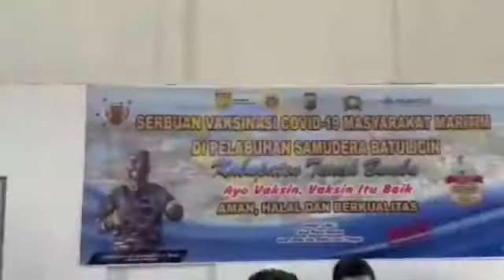𝐓𝐍𝐈 𝐀𝐋 𝐋𝐚𝐤𝐬𝐚𝐧𝐚𝐤𝐚𝐧 𝐒𝐞𝐫𝐛𝐮𝐚𝐧 𝐕𝐚𝐤𝐬𝐢𝐧 𝐓𝐚𝐡𝐚𝐩 𝐈𝐈 𝐌𝐚𝐬𝐲𝐚𝐫𝐚𝐤𝐚𝐭 𝐌𝐚𝐫𝐢𝐭𝐢𝐦 𝐝𝐢 𝐖𝐢𝐥𝐚𝐲𝐚𝐡 𝐊𝐞𝐫𝐣𝐚 𝐋𝐚𝐧𝐚𝐥 𝐊𝐨𝐭𝐚𝐛𝐚𝐫𝐮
𝑻𝒂𝒍𝒂𝒘𝒂𝒏𝒈 𝑻𝒂𝒏𝒈𝒂𝒉 𝑵𝒂𝒈𝒂𝒓𝒊- Dalam rangka mendukung Program Pemerintah untuk percepatan pelaksanaan Vaksinasi Covid-19 dan  berdasarkan perintah Panglima TNI serta arahan Kepala Staf TNI Angkatan Laut  Laksamana TNI Yudo Margono SE., M.M., untuk mensukseskan pelaksanaan Serbuan Vaksinasi kepada masyarakat di seluruh Provinsi di Indonesia.  TNI AL melaksanakan "Serbuan Vaksinasi Covid-19 Tahap II kepada masyarakat maritim" yang digelar di Pelabuhan Samudera Pelindo Batulicin Kabupaten Tanah Bumbu,  Selasa (03/08/21)

Komandan Lanal Kotabaru Letkol Laut (P) Sadarianto S.T. M. Han didampingi Ketua Jalasenastri Cabang 5 Korcab XIII DJA II Ny. Yunice Sadarianto dan Palaksa KRI Hiu -  623 Mayor Laut (P)  Wangsa melaksanakan peninjauan untuk memastikan kelancaran giat Serbuan Vaksin tersebut.

Dalam kesempatan kali ini Lanal Kotabaru dibantu dengan Dinas Kesehatan Kabupaten Tanah Bumbu melaksanakan Serbuan Vaksin kepada Masyarakat dengan jumlah sekitar 70 orang.

Kegiatan Vaksinasi  yang diselenggarakan Lanal Kotabaru merupakan upaya TNI AL  untuk mendukung program Pemerintah dalam Percepatan Vaksinasi Covid-19 di Indonesia khususnya di Kabupaten Tanah Bumbu, dengan "Sasaran dalam pelaksanaan Vaksin ini adalah para Abk kapal, pekerja bongkar muat pelabuhan dan masyarakat Pesisir yang sebelumnya pada bulan kemarin sudah di Vaksin tahap pertama dan sekarang adalah waktunya untuk melaksanakan Vaksin tahap kedua.

(Pen Lanal KBU)